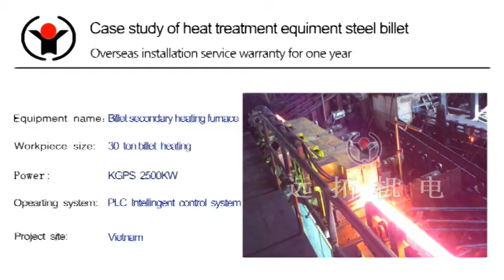steel billet induction reheating machine